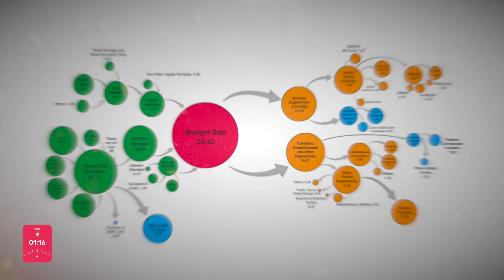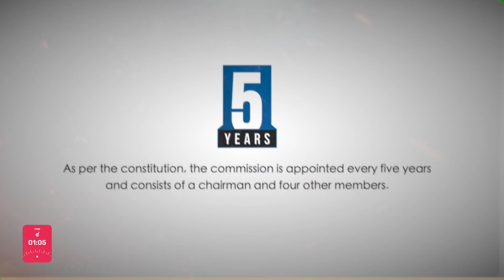TNPSC | 2 mins Concept | Finance Commission | Veranda Race